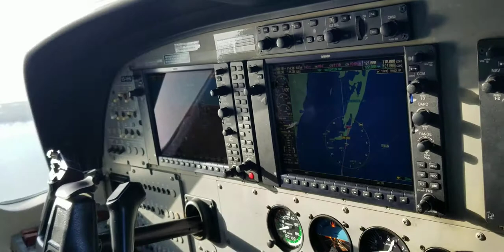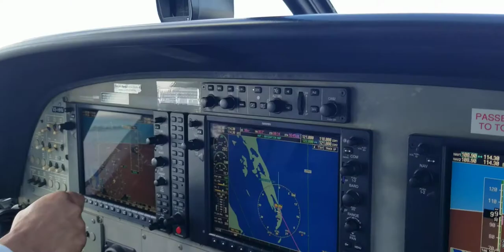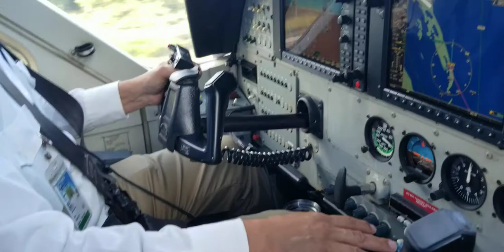Landing in San Pedro, Belize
Flight from Belize City Municipal to San Pedro, Ambergris Caye on Tropic Air.  The pilot invited me to the copilot seat and I answered with an enthusiastic Yes! I have a license but it's been a few years since I was current. It's a short 15 minute flight and we topped out at 1500 feet and 140 KIAS. The Cessna Caravans of Tropic have turbine engines making 800+ shp and they jump off the runway. This is pilot Abner Jacobs at the controls. So if you're looking for another reason to visit Belize, how about this one. It's much better than the front seat of a Disney Monorail.